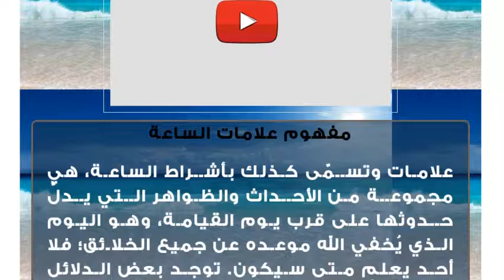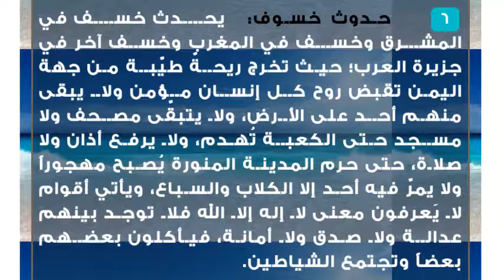علامات اقتراب الساعة الكبرى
مفهوم علامات الساعة
علامات وتسمّى كذلك بأشراط الساعة، هي مجموعة من الأحداث والظواهر التي يدلّ حدوثها على قرب يوم القيامة، وهو اليوم الذي يُخفي الله موعده عن جميع الخلائق؛ فلا أحد يعلم متى سيكون. توجد بعض الدلائل التي تدلّ على اقتراب الساعة، منها علامات صغرى، وأخرى علامات كبرى.علامات اقتراب الساعة الكبرى
 الدخان: يرى الناس بأنّ السماء قد ملئت وغُطّت بالدخان، وأن هذا الدخان قد حجب عنهم الشمس والكواكب الأخرى.
 الدجال: هو رجل يمكث في الأرض أربعين يوماً فيعطيه الله سبحانه وتعالى قدرات خارقة؛ حيث يمضي يوم كسنة، ويوم كشهر، ويوم كأسبوع، أمّا باقي أيامه فتكون كأيامنا، فيأمر الناس أن يُؤمنوا به؛ فإذا آمنوا أمر السماء أن تمطر، والأرض أن تُخرج خيراتها، وإن كفروا به أمر السماء أن تُمسك مطرها، ويأمر الأرض بأن لا تخرج خيراتها، فيلفّ الدجال الأرض كلها باستثناء مكة المكرمة والمدينة المنورة، ويدّعي هذا الرجل بأنه الإله، وهذه تعتبر فتنة عظيمة؛ حيث يؤمن به سبعون ألفاً من اليهود ومن ضعفي الإيمان.
 الدابة وطلوع الشمس من مغربها: الدابة هي حيوان يتكلّم مثل البشر يخرج من مكة المكرمة فلا يتعرّض له أي إنسان، ويسير هذا الحيوان فإذا رأى مؤمناً ختم على جبينه بأنه مؤمن، وإذا رأى كافراً ختم كذلك على جبينه بأنه كافر، وفي الوقت نفسه من وجوده تطلع الشمس من المغرب لمدّة ثلاثة أيام فيغلق باب التوبة بعدها نهائياً.
 نزول عيسى ابن مريم عليه السلام: ينزل عيسى عليه السلام من السماء إلى منطقة في سوريا يُقال بأنّها المسجد الأموي، في الوقت بين أذان الفجر وإقامته، وبعد صلاة الفجر ينطلق عيسى عليه السلام وخلفه المجاهدون إلى بيت المقدس.
 ظهور يأجوج ومأجوج: هم قوم يعيثون في الأرض الفساد فيأكلون الأخضر واليابس، ويأتون على بُحيرة فيشربونها كاملةً فتجف تلك البحيرة.
 حدوث خسوف: يحدث خسف في المشرق وخسف في المغرب وخسف آخر في جزيرة العرب؛ حيث تخرج ريحةٌ طيّبة من جهة اليمن تقبض روح كل إنسان مؤمن ولا يبقى منهم أحد على الأرض، ولا يتبقّى مصحف ولا مسجد حتى الكعبة تُهدم، ولا يرفع أذان ولا صلاة، حتى حرم المدينة المنورة يُصبح مهجوراً ولا يمرّ فيه أحد إلا الكلاب والسباع، ويأتي أقوام لا يَعرفون معنى لا إله إلا الله فلا توجد بينهم عدالة ولا صدق ولا أمانة، فيأكلون بعضهم بعضاً وتجتمع الشياطين.
 نار تخرج من اليمن: تخرج من اليمن نارٌ تطرد الناس إلى محشرهم فيهربون إلى المحشر في الشام؛ حيث تجتمع كل الخلائق في أرض واحدة.